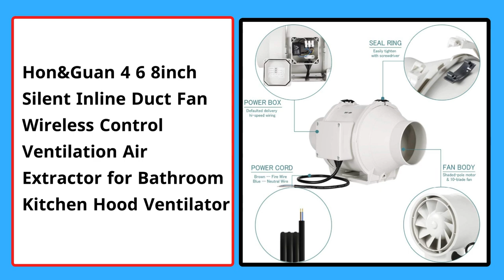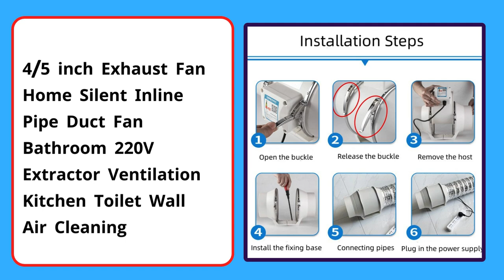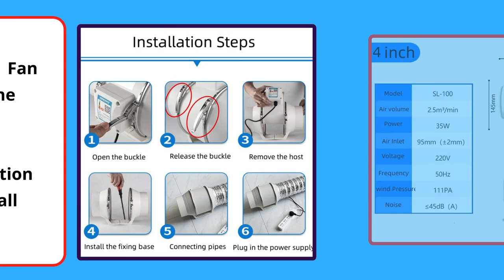Top 5 Best Silent Inline Duct Fan of 2024 । 5 Best Budget Bathroom Inline Duct Fan